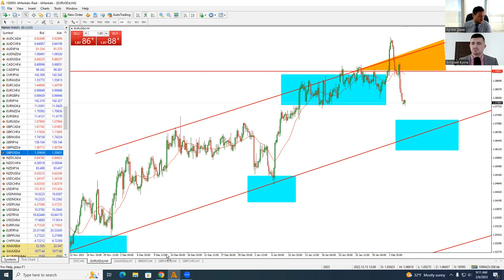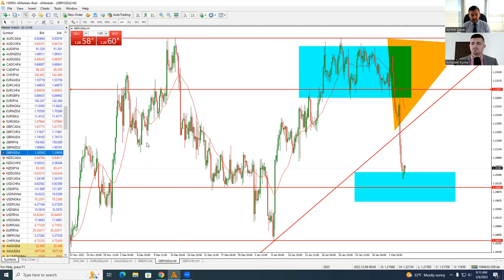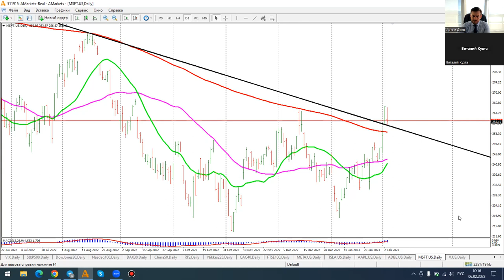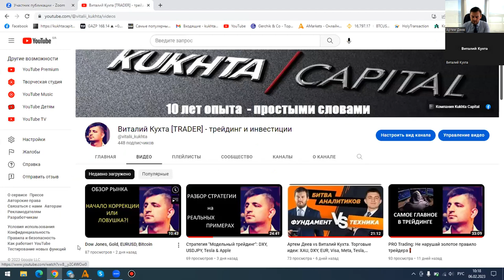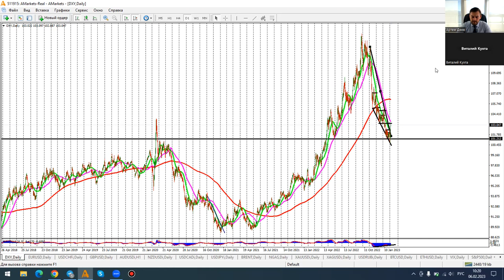Артем Деев vs Виталий Кухта: торговые идеи по DXY, GBP, EUR, ADBE, Meta и Facebook | AMarkets